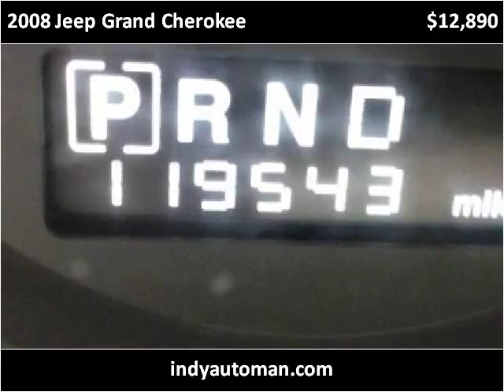2008 Jeep Grand Cherokee Used Cars Carmel IN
This 2008 Jeep Grand Cherokee is available from Indy Auto Man.